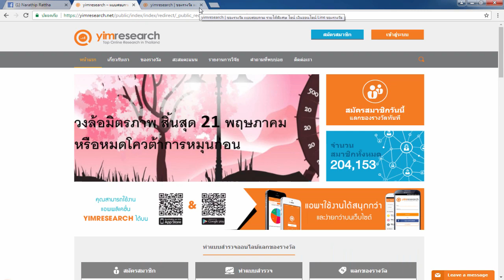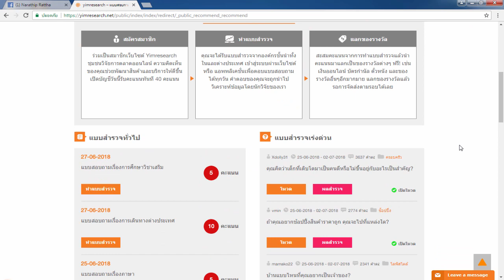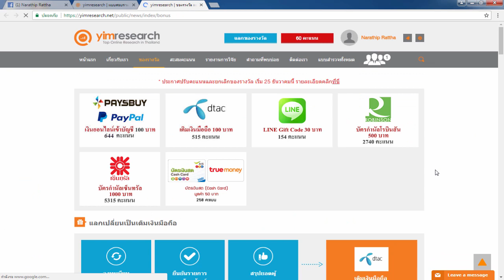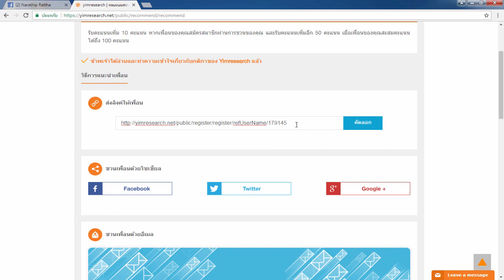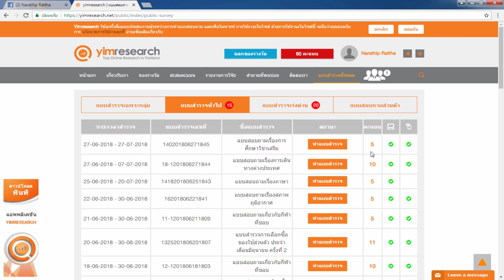((หาเงินออนไลน์ง่ายๆ แค่คลิก!!)) สอนหาเงินออนไลน์ 200 - 500 บาทง่ายๆแค่คลิก!!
⏩ ⏩ สมัคร Yimresearch ฟรี!